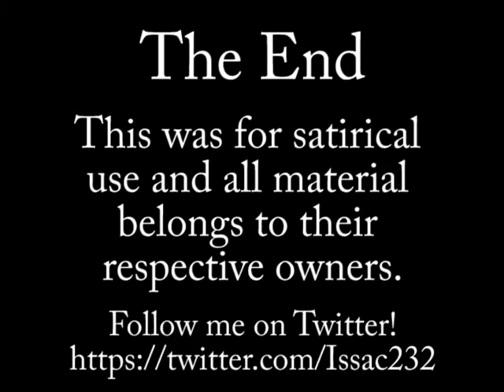Media Hunter - Shinbone Alley Review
Original Blip.tv upload: July 29 2011